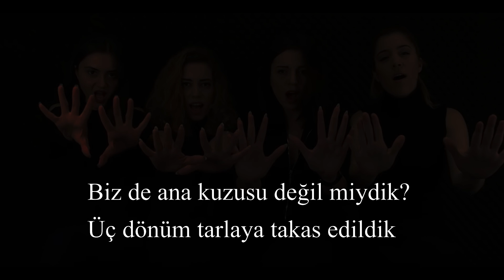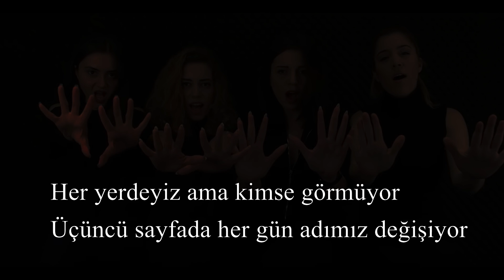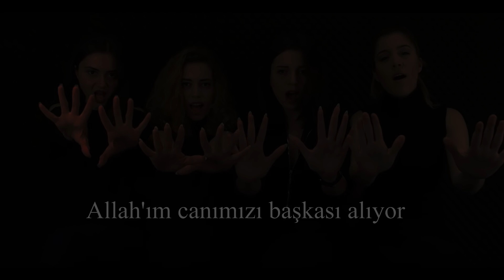MASGE - KADIN - Karaoke (Piyano Eşlik)